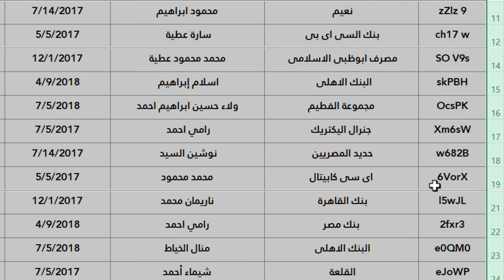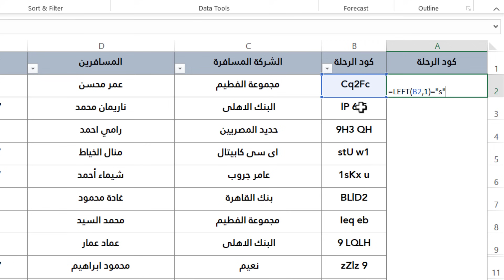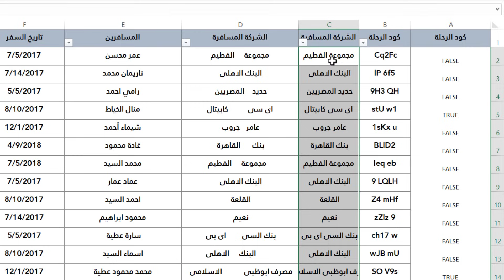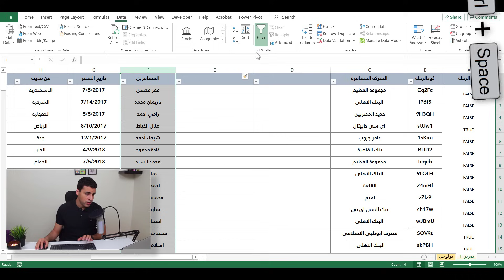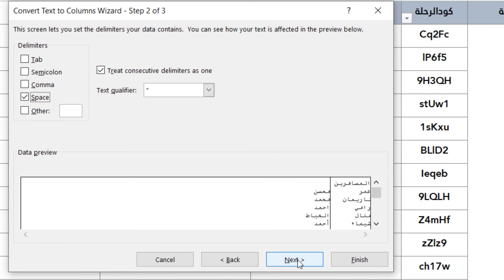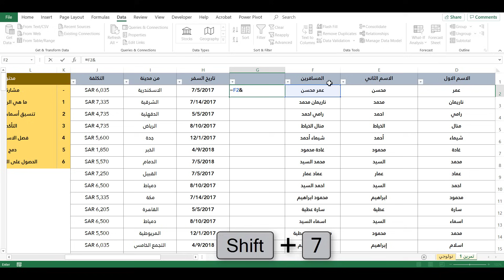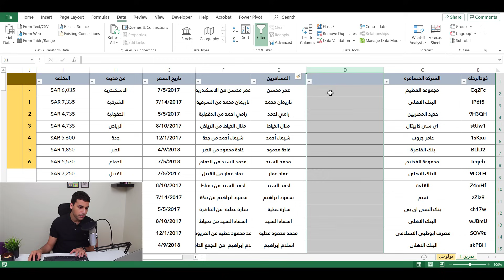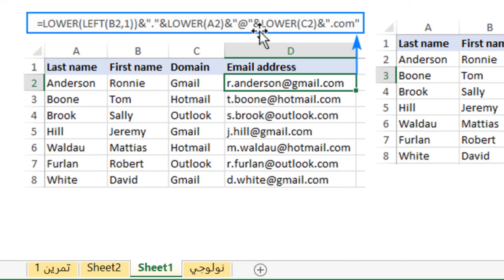الاكسل | اختصارات ودوال لتصبح سريعاً في برنامج الاكسل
الفيديو هيفيد حد من معارفك؟  ساعده وابعتهوله،  كن عون أخيك.

إدعم القناة 😍:
☑️ إدعم القناة عبر مشاركة الفيديو وتشغيل التنبيهات (🔔)  ليصلك كل فيديو فور النشر

 حسابات نولوجي على ☚
حسابات عمر محسن الشخصية👤

 قوائم تشغيل 🎬

عنوان بديل للفيديو:
 اختصارات ومعادلات تسرع استخدام للاكسل
اختصارات ومعادلات تجعلك اسرع في الاكسل
الاكسل | اختصارات ودوال تسرع استخدامك للاكسل
الاكسل | اختصارات ودالات تسرع استخدام للاكسل

كل الشكر لكم احبتي في الله، أسال الله ان يسعدكم وان يحفظكم من كل شر .